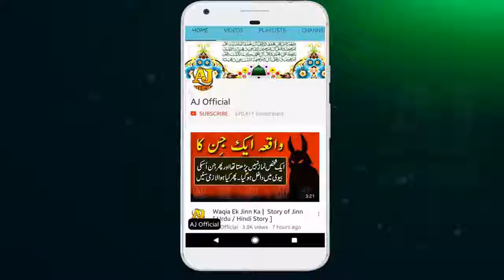Adam AS Se Pehle Dunya Mein Kya Tha World Before Hazrat Prophet Adam in Urdu & Hindi 720p